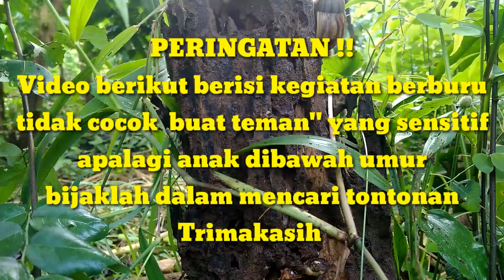Berburu ayam hutan || edisi head shot. Kilua 160CC Hunter gendhenk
Halo sahabatku berjuma lagi divideo saya untuk yang ke sekian kalinya,kali ini saya berburu ayam hutan dispot baru,bagaimana keseruannya??jangan diskip ya supaya tidak ketinggalan momen"menariknya ..jangan lupa bantu like,komen SUBSCRIBE & share. trimakasih